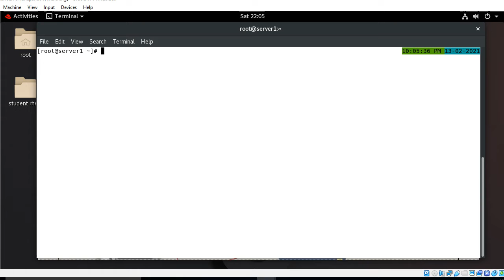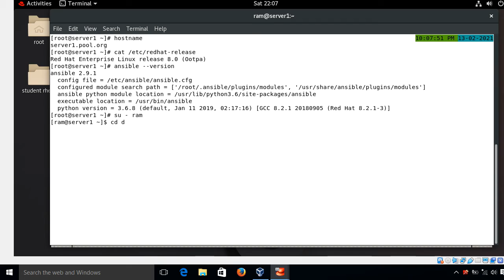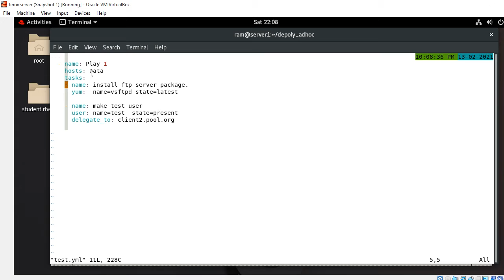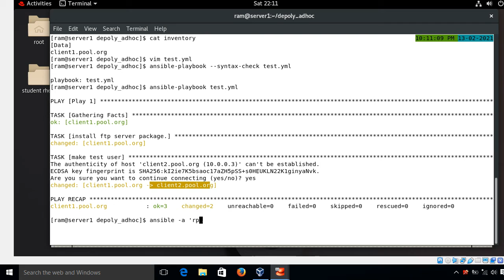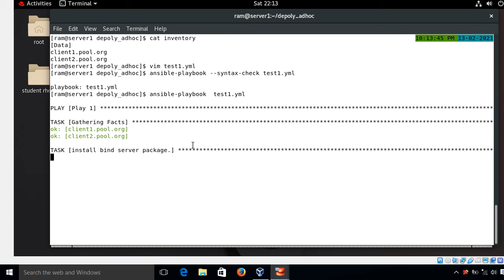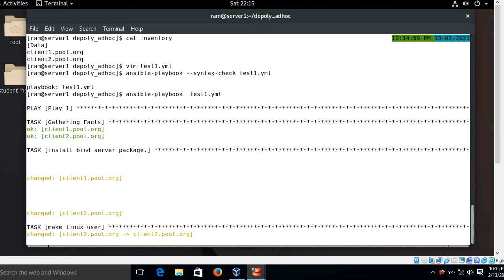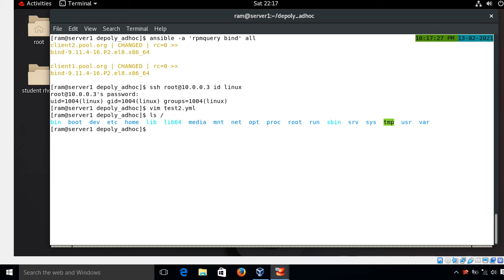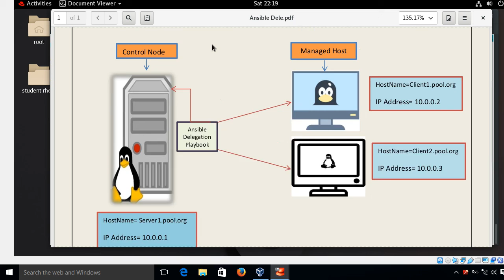Ansible Delegation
Hello Guys,

I am Ram Mishra,

Welcome to my “Linux R” YouTube Channel.

In this video i going to explained you “how to work with Ansible Delegation in a playbook” in rhel8.

This process of handing over the control of execution to another host (or) executing a task in another machine is called as delegation and the module delegate_to helps you to configure it properly and achieve the desired result.

If you have any query please mention on comment session i will try to solve your query.

Friends, on this channel you get to see RHEL 8, RHCSA AND RHCE, Ansible (Automation) and AWS-Cloud related videos. With this, more educational videos will be found on this channel.